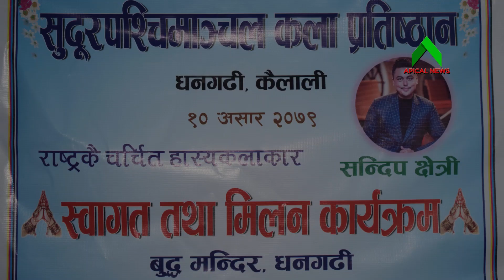संदिप क्षेत्रीके अभिनयमे थारु चरित्र खै? sandip Chettri